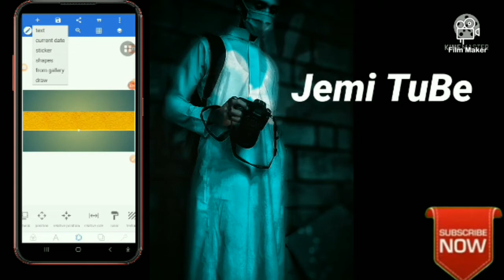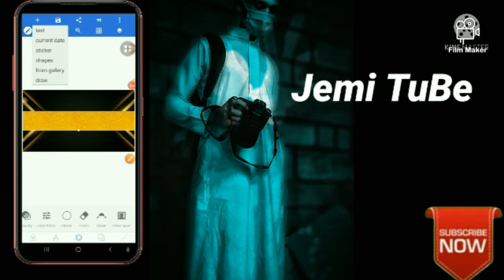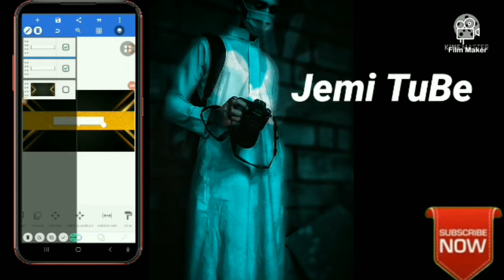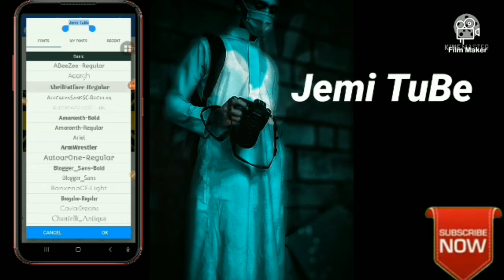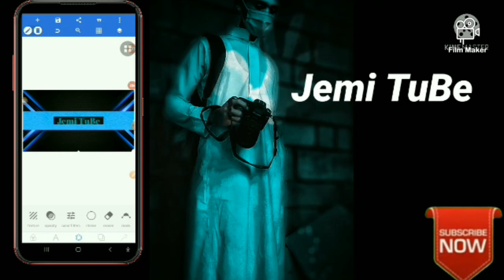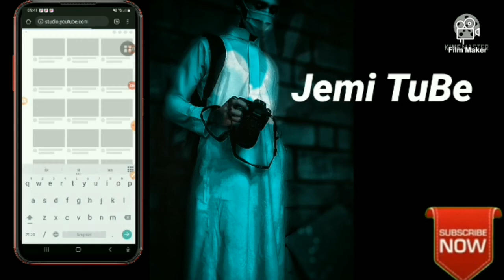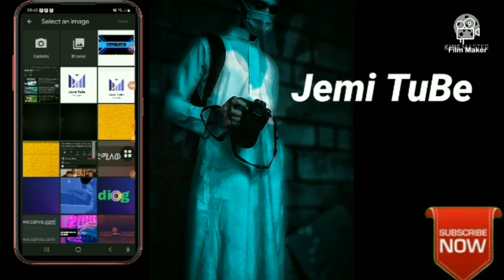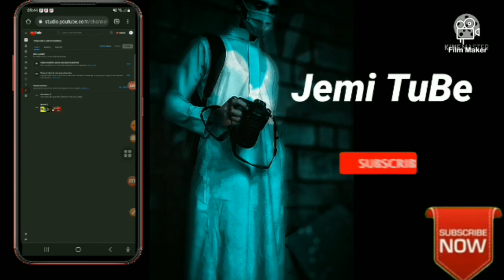🔴 ያበደ ባነር አሰራር በጥሩ ሁኔታ